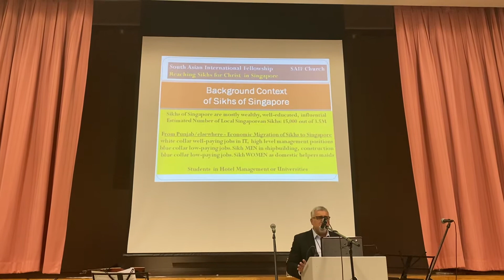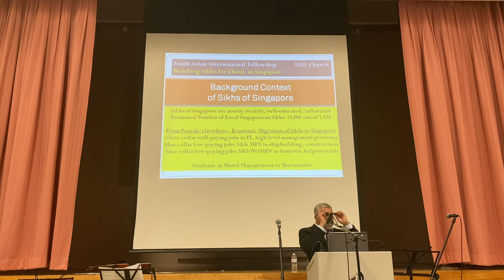Pastor Pritam Singh Preaching At Canada. SAIF-Church